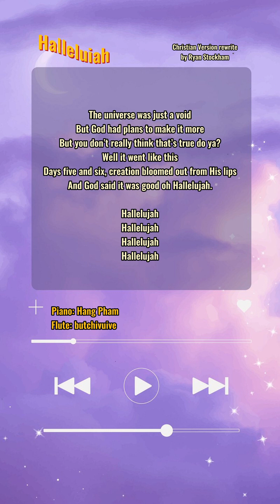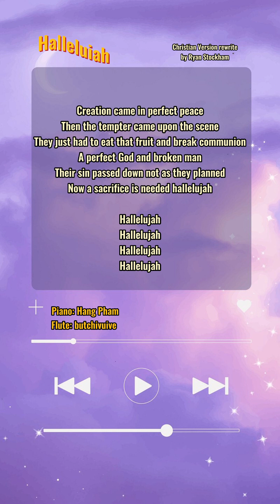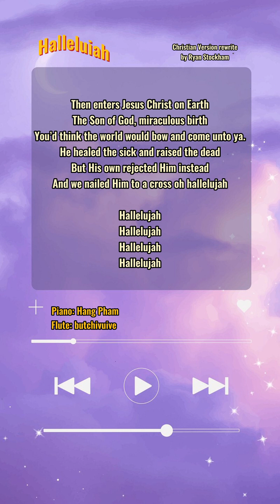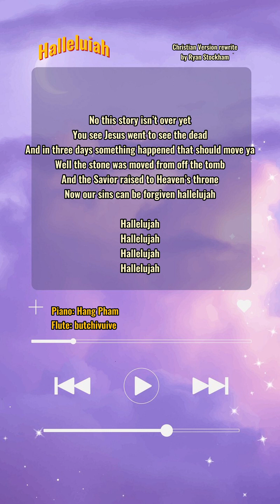Halleluiah instrument: piano + Flute. butchivuive and Hang Pham